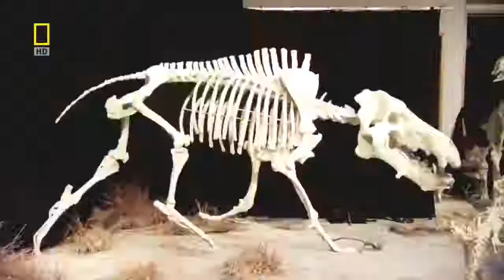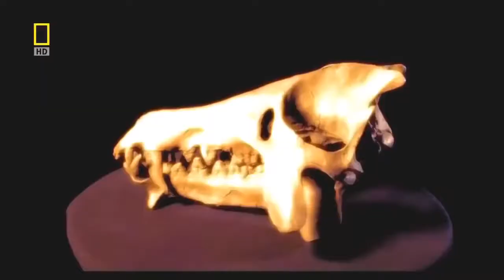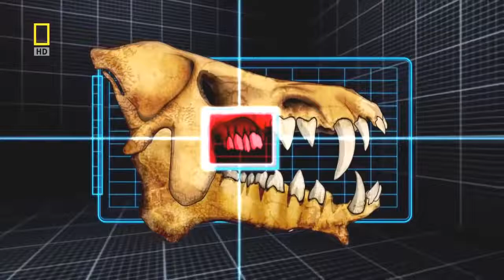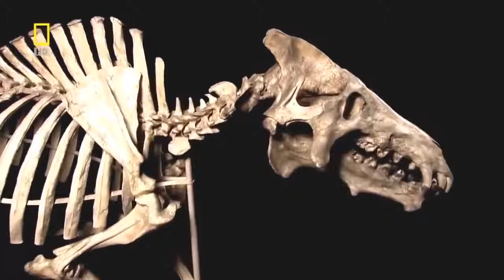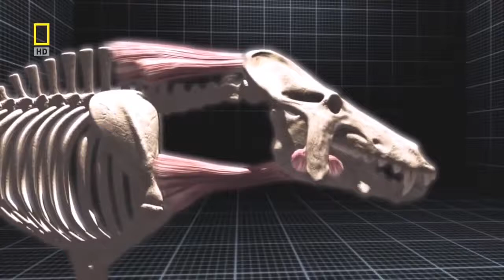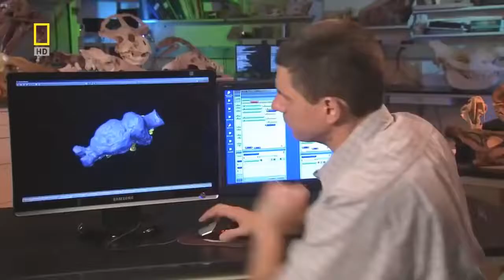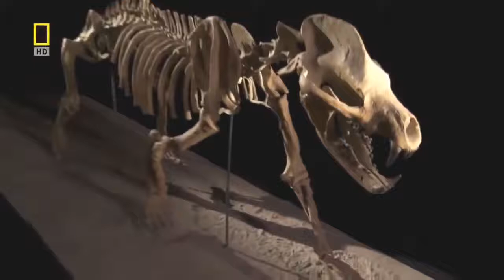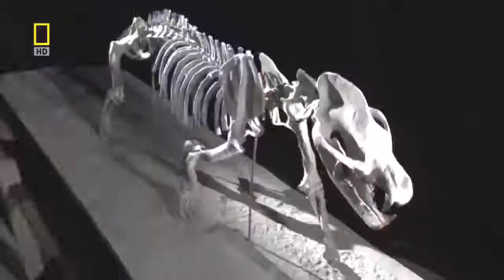Prehistoric predators Wildlife Animals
Hi,
On cam  Tiger, cornered by crowd, attacks one man
The Eagle Dies While Hunting Octopus In The Ocean, The Eagle Dies While Hunting Octopus In The Ocean, The Eagle Dies While Hunting Octopus In The Ocean
Prehistoric predators   Wildlife Animals, Prehistoric predators   Wildlife Animals, Prehistoric predators   Wildlife Animals
Leopard Vs Giant Python Fight   Amazing Moment Caugh On Camera
Mother Eagle hunting Rabbit for little eagle, Mother Eagle hunting Rabbit for little eagle, Mother Eagle hunting Rabbit for little eagle,
The battle of the lion against the buffalo- 2022 !!                                                                                   On cam  Tiger, cornered by crowd, attacks one man
animal planet tv, this channel see all video amazon jungle, animal planet, animals video ,lion vs tiger ,The Eagle Dies While Hunting Octopus In The Ocean ,birds video ,discovery channel ,
Mother Eagle hunting Rabbit for little eagle, Mother Eagle hunting Rabbit for little eagle, Mother Eagle hunting Rabbit for little eagle, Mother Eagle hunting Rabbit for little eagle, discovery
,discovery animal ,tiger and lion fight, tiger and monkey fight, tiger and monkey attack, best animal videos, animal chases prey ,animals fighting, lions vs hyenas, lions vs hyenas fighting, birds of prey ,big cats ,top 5,top 10,animals fighting compilation ,Discovery Wild Animals, discovery video ,buffalo vs lions                                                                                                                                                                On cam  Tiger, cornered by crowd, attacks one man
wild animals.